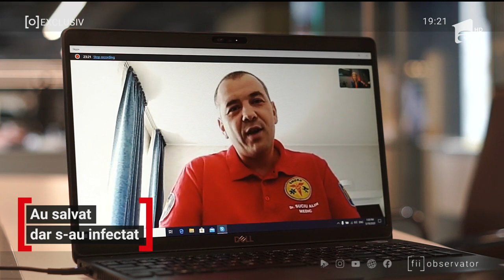Şapte dintre cei 42 de medici români plecați în Republica Moldova s-au infectat cu noul coronavirus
I-au tratat şi apărat pe alţii de coronavirus şi au căzut ei înşişi pradă COVID-19. Şapte dintre cei 42 de medici şi asistenţi români care au fost în Republica Moldova pentru a îngriji pacienţi infectaţi au fost declaraţi pozitiv la testul pentru SARS CoV 2.